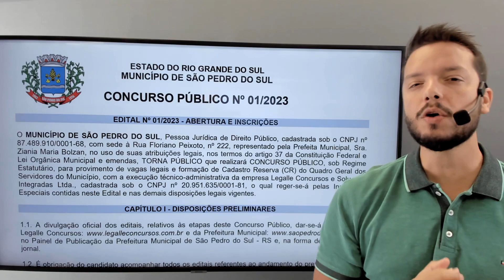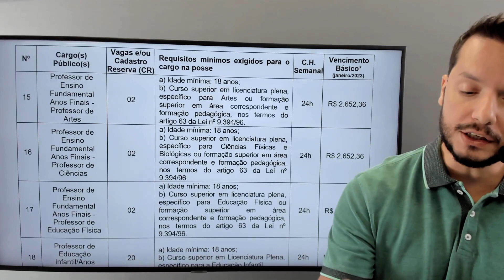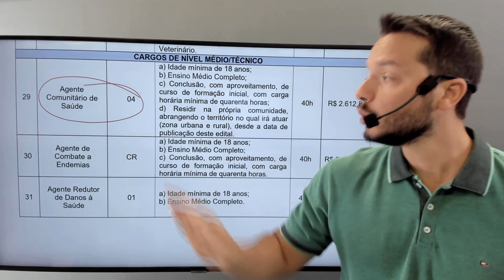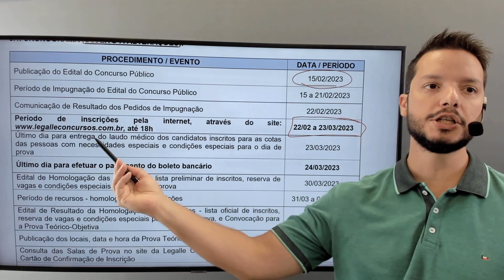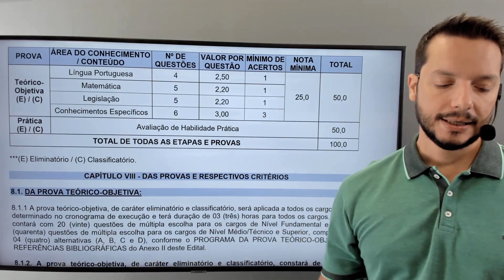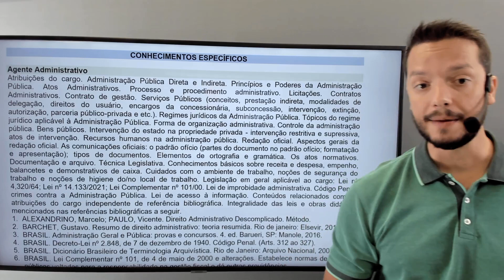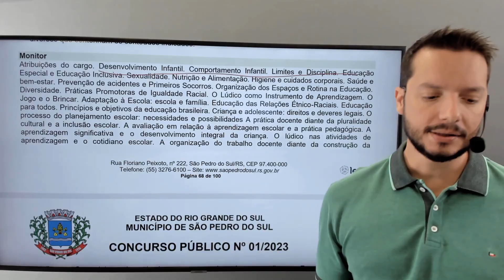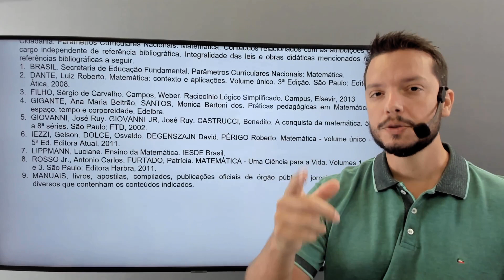Prefeitura de São Pedro do Sul - Análise do Edital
Acesse o link para conferir os cursos disponíveis!